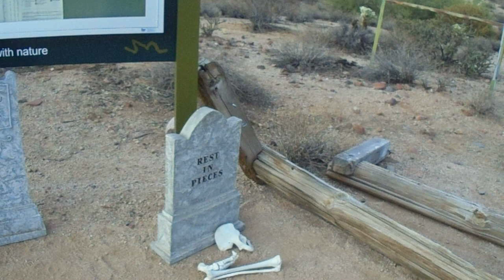Ultra marathon 27